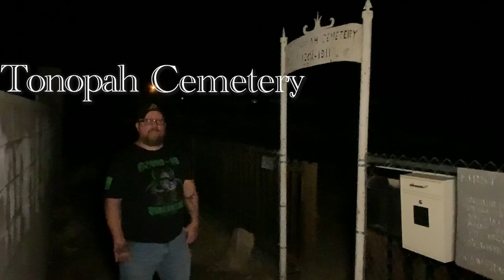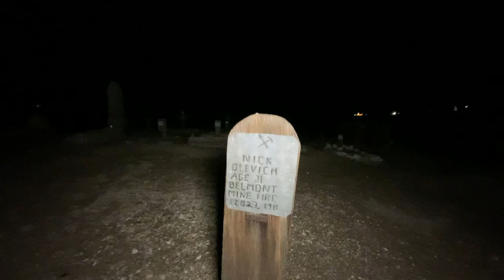Cemetery next to HAUNTED Clown motel Tonopah nv.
Located next to the clown motel in Tonopah N.V sits the Tonopah cemetery. Join us as we walkthrough and talk with some of the spirits that are laid to rest here. The cemetery dates back to 1911 some of the people laid to rest here were the 17 men who perished in the Belmont mine fire on February 23 1911, one of those men Big Bill Murphy who selfishly gave his life to save others is laid to rest here. Come with on this adventure into the unknown.